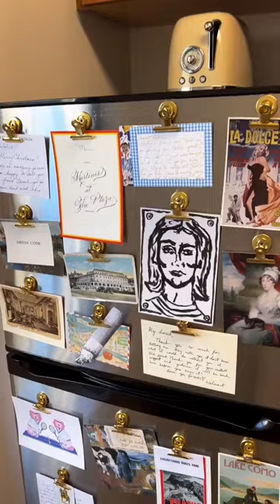Amazing layout in this cute studio apartment!